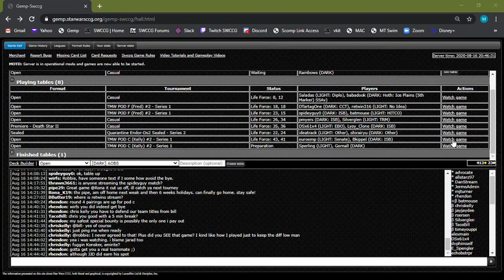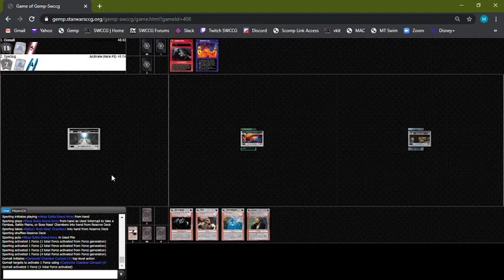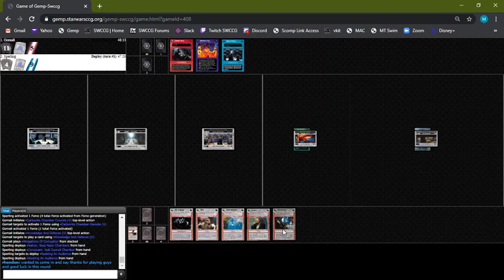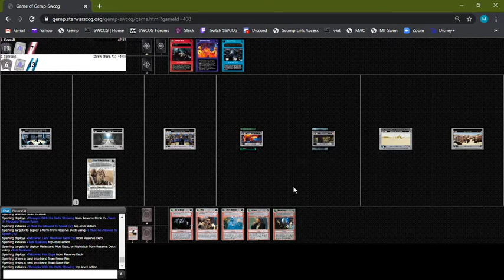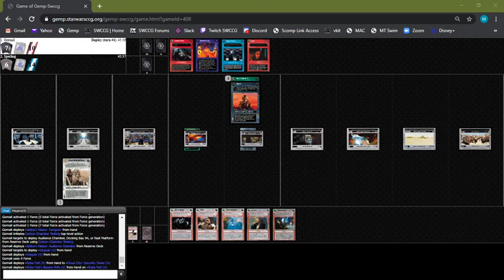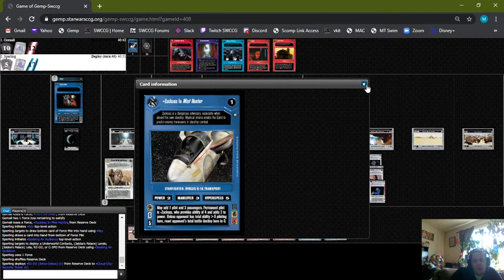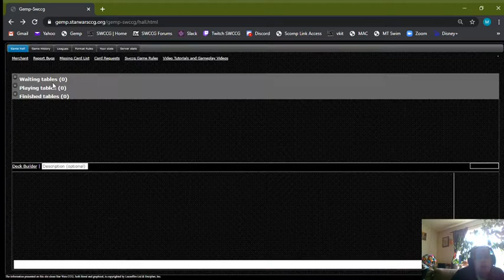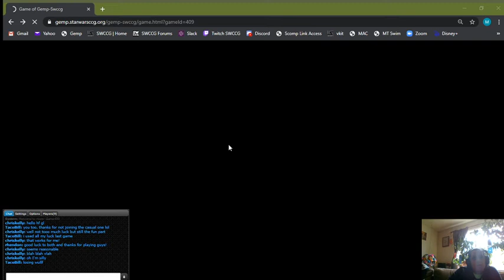TMW Pod C Game 4 Gornall CCT v Sperling TRM Jedi Biz